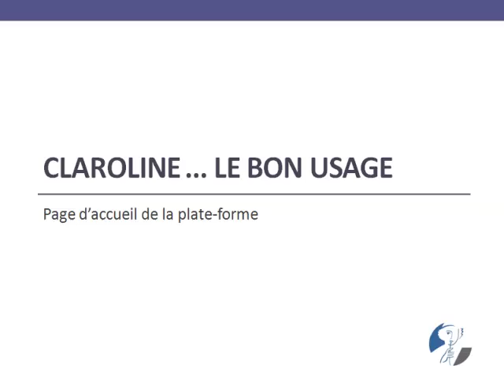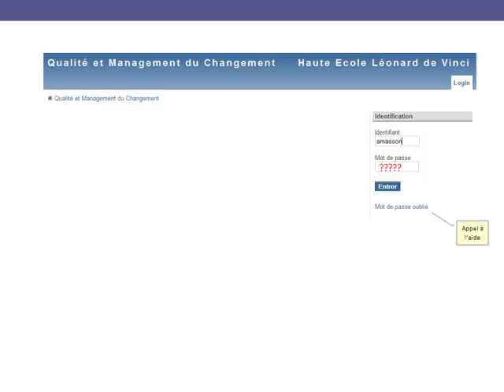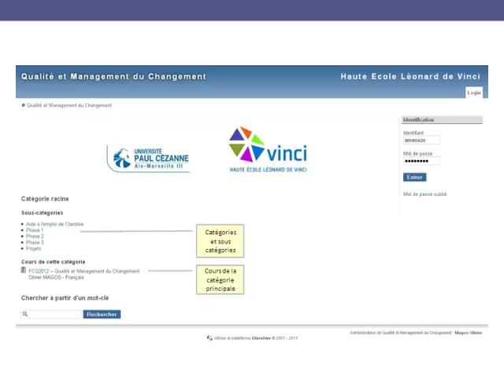Guide_Claroline_01.pps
Guide d'utilisation de Claroline.
01. La page d'accueil